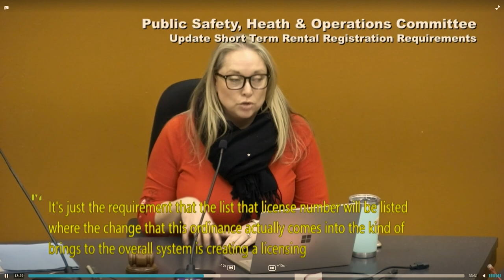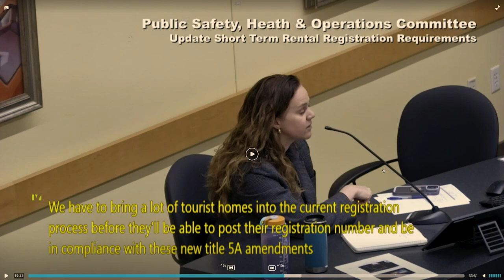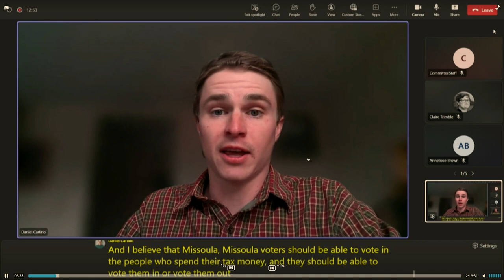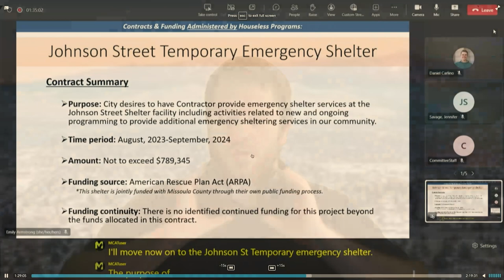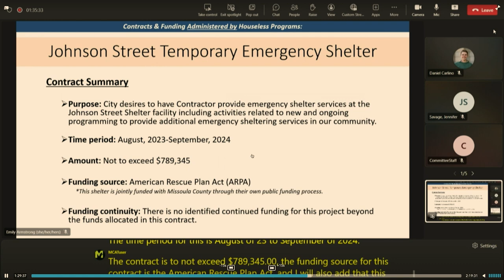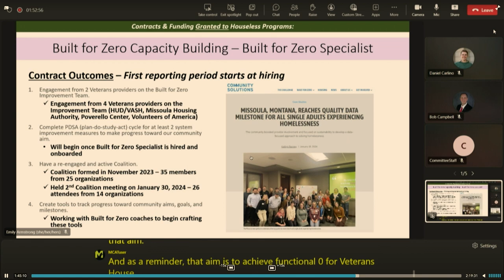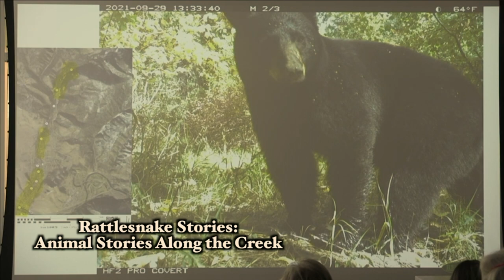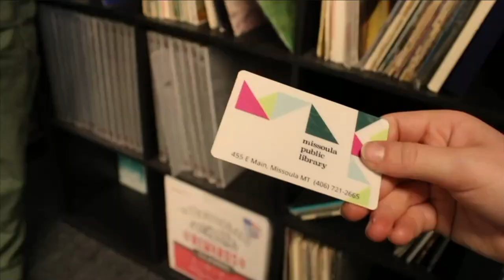Wake Up Missoula 02-16-2024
We have Missoula's reaction to budget cuts in the school district as they look to cut the fine arts and more. City talks about houselessness and budgets being stretched to accomidate people who need more than one persons' help. We have movies and shows to talk about with events to keep you busy this cold weekend, but warm week.